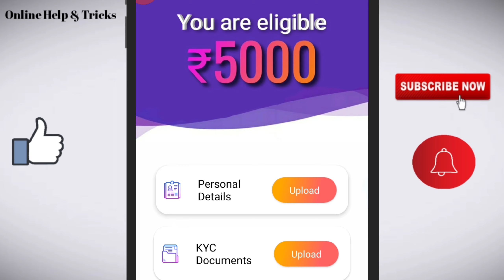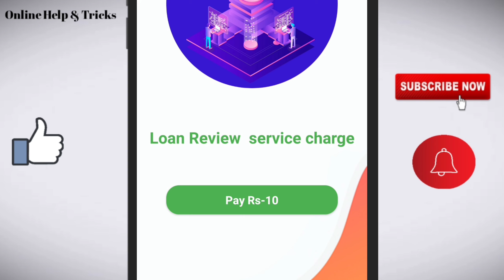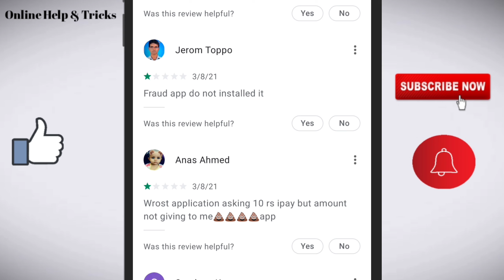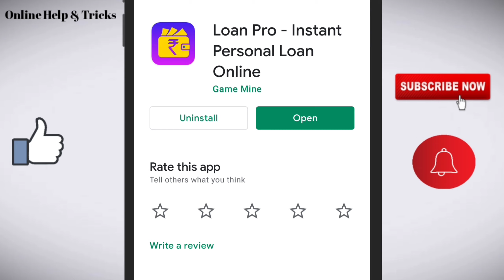Loan Pro loan app/Loan Pro loan app real or fake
Like/comments/share